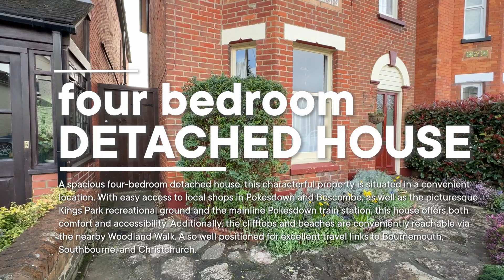41 Gloucester Road - 4 Bed Detached House - South Westerly Garden, Character Features.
A spacious four-bedroom detached house, this characterful property is situated in a convenient location. With easy access to local shops in Pokesdown and Boscombe, as well as the picturesque Kings Park recreational ground and the mainline Pokesdown train station, this house offers both comfort and accessibility. Additionally, the clifftops and beaches are conveniently reachable via the nearby Woodland Walk. Also well positioned for excellent travel links to Bournemouth, Southbourne, and Christchurch.

The accommodation comprises a porch, hallway, lounge, and a dining room with an inviting open fire, perfect for creating a warm and welcoming atmosphere. The kitchen/breakfast room offers ample space for entertaining, while a larder and external utility room provide practical storage solutions. On the first floor there is a landing leads to a well-appointed bathroom, a separate W.C., and four bedrooms.

The house also benefits from gas-fired central heating, front garden (offers the potential for conversion into off-road parking, subject to permissions and related works), a good-sized South Westerly garden, greenhouse and shed, providing external storage.